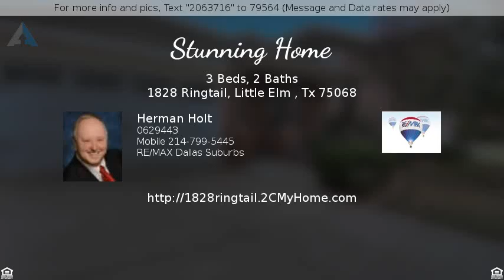$198,500 - 1828 Ringtail, Little Elm , TX 75068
Stunning Home

BRIGHT, OPEN & READY FOR MOVE-IN!! David Weekly 3 bd,2 bath home on a beautifully landscaped lot with great curb appeal! The kitchen, a cook's dream, with S.S. appliances, gas range, upgraded cabinets, and granite countertops, overlooks the main living area. Home features a second living area, crown molding, hi quality,fresh paint inside and out, and hardwood in the dining room. Home is energy eff. with radiant barrier and tankless hot water heater. New garage door and fence. Lan wired thruout.